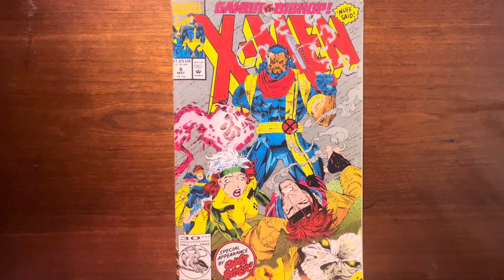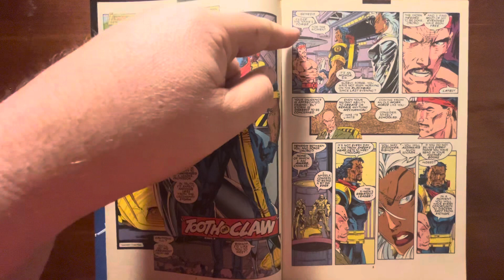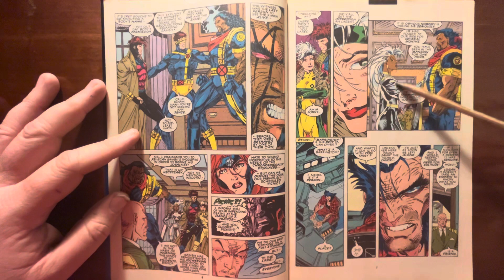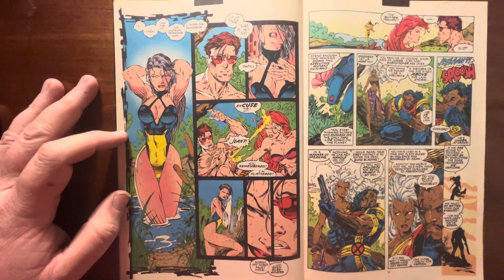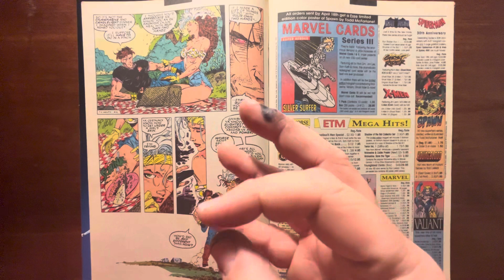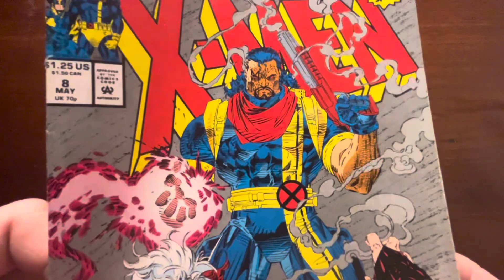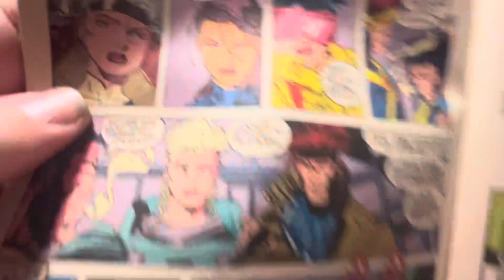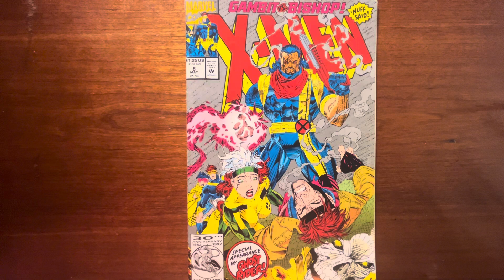Xmen 8! Bishop! pikachu Psylocke! and gambit busts goo on rogues face. Yay for Jim Lee